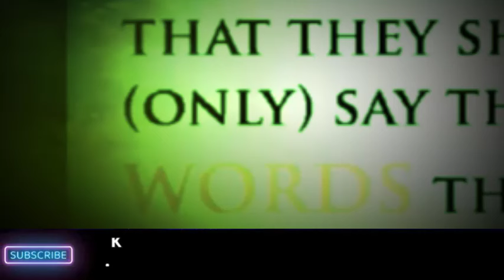Depression Ka Ilaj | Depression Se Nijat Ka Wazifa | Muhammad Ali Youth Club Bayan